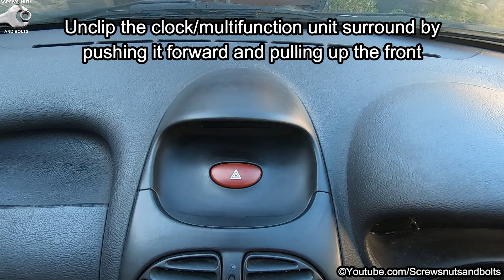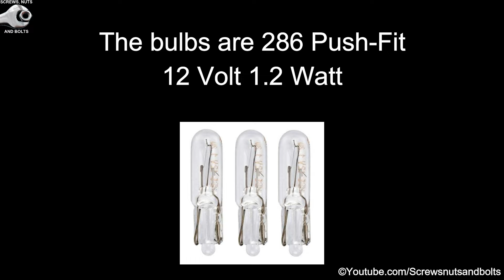Multi-function Clock Display Fix - Peugeot 206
Is the clock/multi-function display very dim or not illuminating at all in your Peugeot 206 from years 2002 to 2009 ?. You may only need to replace the bulbs to fix the problem. The bulbs are 12 volt, 1.2 watt 286 wedge type bulbs. It is possible to replace the bulbs without having to disconnect the wiring and fully remove the unit, but it’s a lot more difficult.